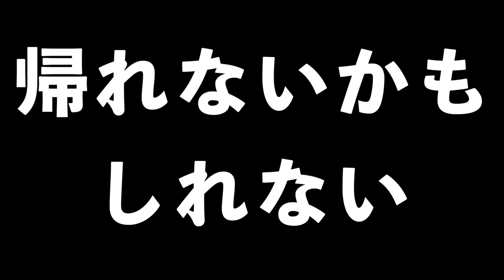素潜りで巨大イカを突いたよ！！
浜の名前
○ヤドリ浜

0:00 プロローグ
1:25 素潜り開始
3:13 素潜りでマダラハタを突く
5:56 海中洞窟で素潜り
7:27 素潜りでコウイカを突く
12:45 下拵え
13:45 コウイカを捌く
19:26 コウイカを食べる
21:55 次回予告